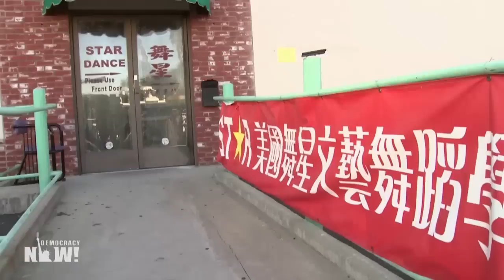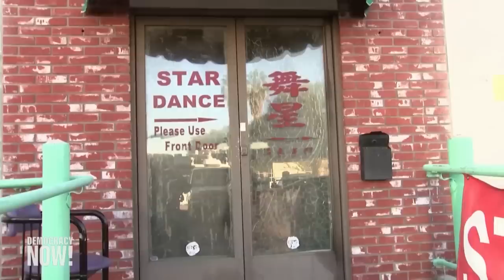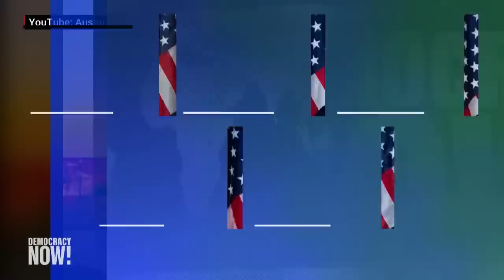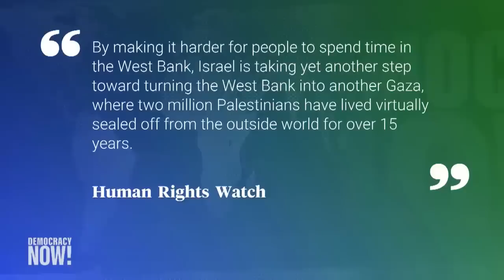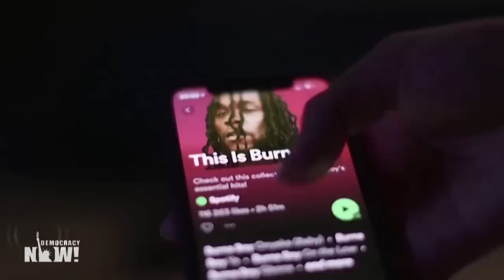Top U.S. & World Headlines — January 24, 2023